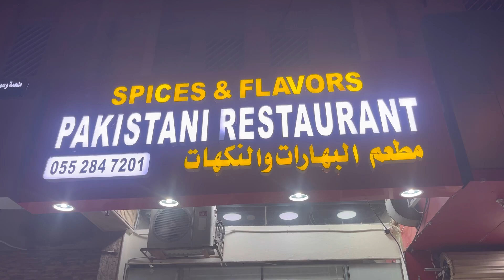Our First Time KSA Train Experience | Staycation